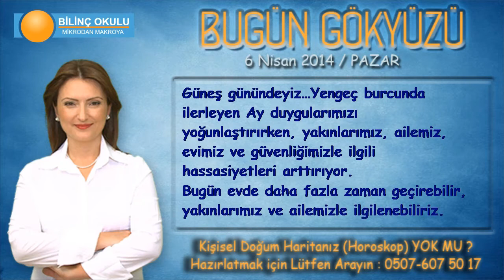İKİZLER Burcu, GÜNLÜK Astroloji Yorumu,6 NİSAN 2014, Astrolog DEMET BALTACI Bilinç Okulu